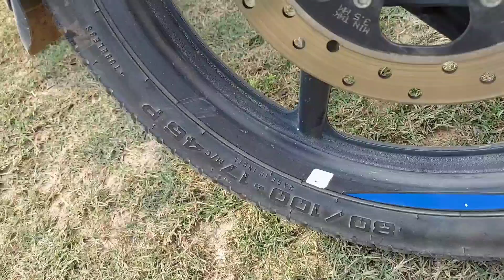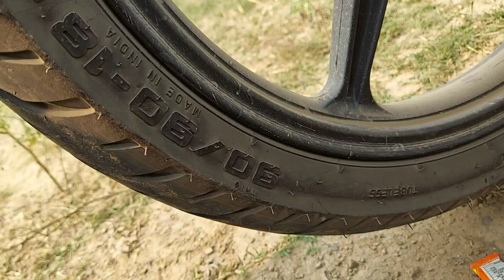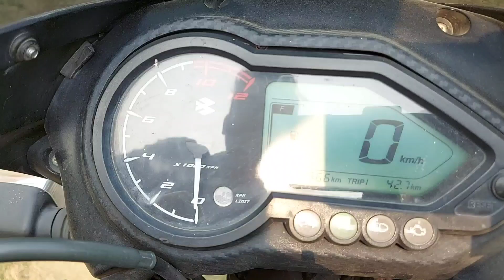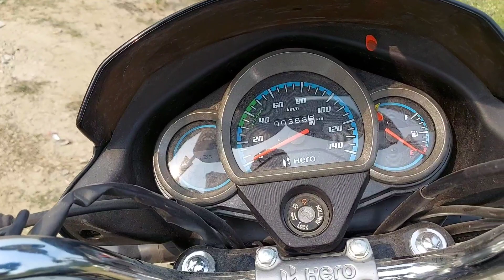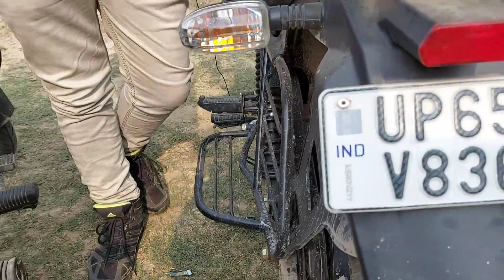Bajaj Pulsar 125 BS6 vs Hero Super Splendor 125 BS6 | Detailed Comparison video | हिन्दी .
In this video we will tell you in details about Bajaj Pulsar 125 and Hero Super Splendor. Detailed Review and Compression video